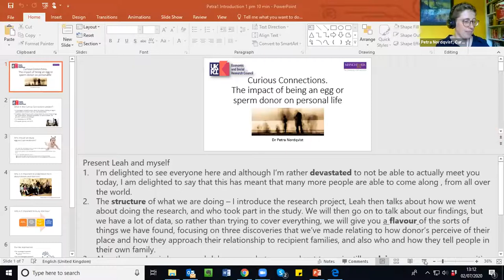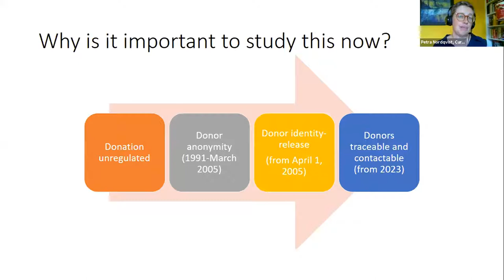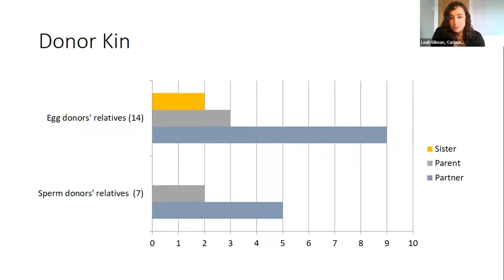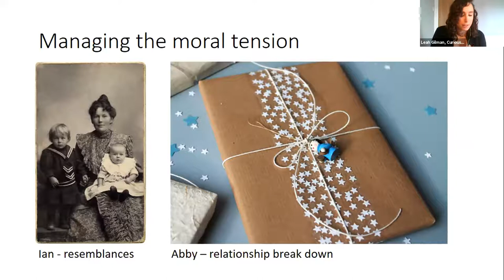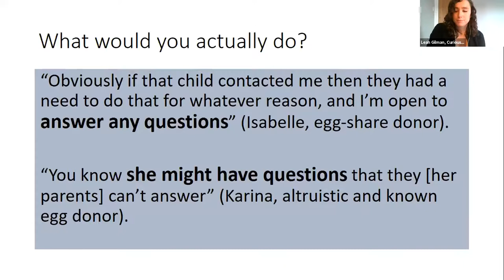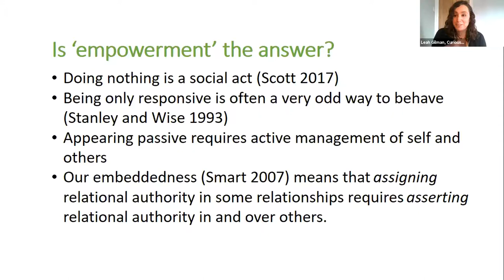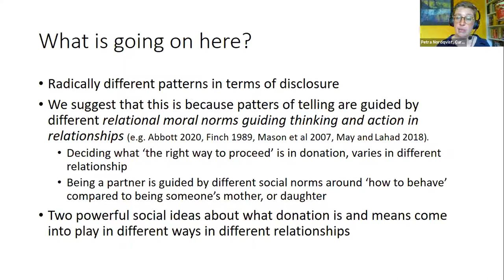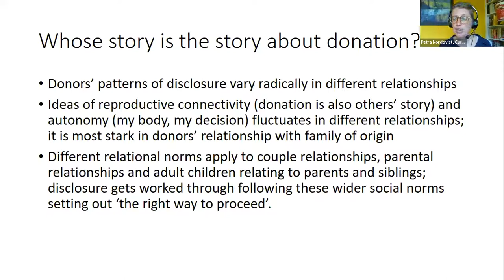Curious Connections: The social life of egg and sperm donation (Session 1: Research)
Session 1: Being an egg or sperm donor: Key findings from the Curious Connections project.
Key messages from research at the University of Manchester exploring how donation affects the everyday lives of egg and sperm donors and their families. More resources from the project:

Start of presentation 3:23
About the Curious Connections project (research methods used, who we interviewed) 9:43
Key themes:
- 'Being available' and 'knowing your place' 14:55
- The morality of 'being neutral' 22:30
Who donors tell about their donation (partners, parents and their own children), and why 36:19
Q&A 49:40

This is a recording from online event, Curious Connections: The social life of egg and sperm donation' 2 July 2020. Session 2, which discusses law and policy on donation is also available

The presentation is given by Petra Nordqvist and Leah Gilman. The 'Curious Connections' project is based at the Morgan Centre, University of Manchester and it is funded by the Economic and Social Research Centre (ESRC).